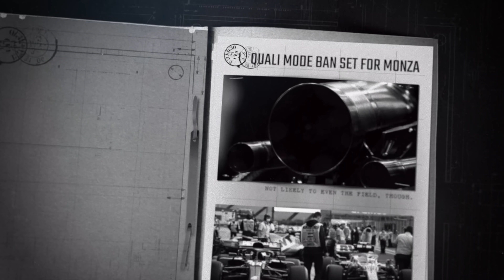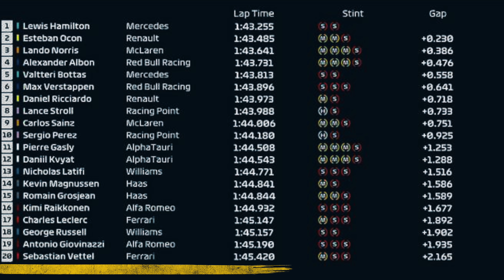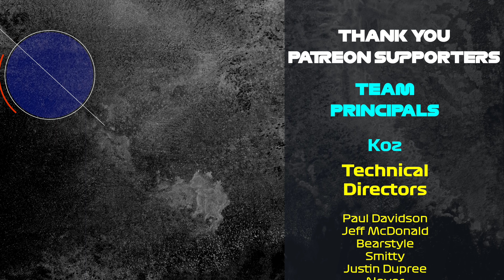2020 Belgian Grand Prix l What You Need To Know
A Formula 1 fans guide to the 2020 Belgian Grand Prix - In this video you'll get a breakdown of storylines coming in, what to watch for, and official predictions as well an invitation to add your predictions in the CYF1 prediction league.